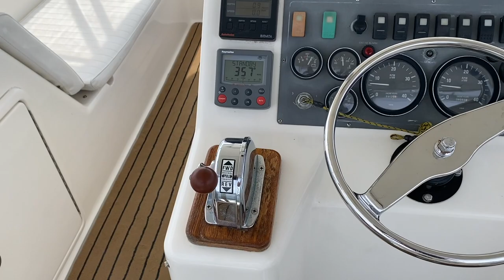Riviera 39 Flybridge Cruiser - Walkthrough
The Riviera 39 Flybridge is an extremely well-built and highly sought-after cruiser.

Listed just in time for summer ''Pacific Dream III'' is in excellent condition having been meticulously maintained by her current owners.

As you step onboard via full-sized transom door you're greeted by a huge teak cockpit area surrounded by new breezeway screens. This area also features a built-in chest fridge, wash basin, stainless steel BBQ, and a Euro cover awning making it ideal for entertaining.

The flybridge offers great visibility, lots of seating and is fully protected by a large hardtop and clears. The helm station is centrally positioned and is well equipped with single engine controls, bow thruster, and all the necessary navigation equipment.

The air-conditioned interior is spacious and practical. It features the desired two cabin layout, making it ideal for extended trips out with the family. The forward master cabin offers plenty of cupboard storage, good ventilation, and a digital TV. The island bed has recently been extended, fitted with an innerspring mattress and pillow topper. The second cabin can sleep three with a double bottom and single top bunk. There is also a large deep storage area underneath the bottom bunk. The bathroom has an electric toilet with holding tank, wash basin, and enclosed shower.

Inside the saloon, the large wrap around windows offers 360-degree views of the water, there is a convertible dining table and a step down open plan galley.

She is powered by twin Caterpillar 3116 350HP engines and a Kohler 8Kva Genset with a documented service history. A full saltwater service was completed 12-months ago.

Other standout features include:
o Electric Bow Davit
o Sirocco Fibreglass Hull Inflatable with 15HP Yamaha
o LED Lighting throughout
o New Induction cooktop
o Hot water Service throughout
o Cabin ceramic window tinting
o 4x blue Aqualuma underwater lights
o Onboard Inverter System Connected to own PowerPoint